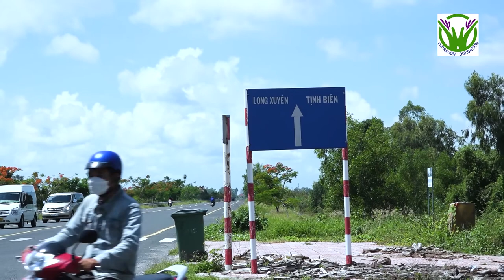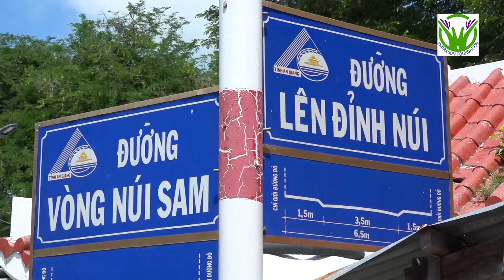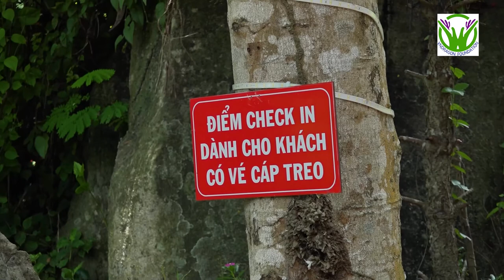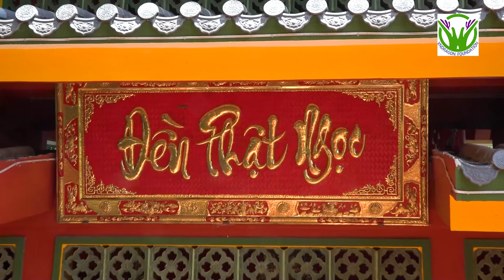KHU DU LỊCH NÚI SAM CHÂU ĐỐC AN GIANG * 07/2022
KHU DU LỊCH NÚI SAM CHÂU ĐỐC AN GIANG
Du lịch An Giang không chỉ thu hút khách tham quan bởi vẻ đẹp hoang sơ đầy mê hoặc mà ở đây còn có rất địa điểm du lịch hấp dẫn. Trong đó có khu du lịch Núi Sam ở thành phố Châu Đốc với nhiều thắng cảnh nổi danh, đặc biệt là Miếu Bà chúa Xứ núi Sam nổi tiếng linh thiêng. Nếu bạn muốn đi du lịch tâm lịch để cầu bình an, sức khỏe kết hợp nghỉ dưỡng thì một chuyến du lịch Núi Sam – Châu Đốc sẽ rất phù hợp đấy.
Hướng dẫn đường đi núi Sam Châu Đốc
Núi Sam cách trung tâm thành phố Châu Đốc chỉ vài km về hướng tây và trung tâm thành phố Long Xuyên khoảng 62km về hướng tây bắc. Nếu bạn đang ở Sài Gòn thì có thể bắt xe xuống Châu Đốc hoặc Long Xuyên rồi đi theo các tuyến đường sau.
– Từ thành phố Long Xuyên, các bạn đi dọc theo tuyến quốc lộ 91 tới thành phố Châu Đốc, rồi đi thêm vài km nữa là đến với Khu du lịch Núi Sam.
– Từ thành phố Châu Đốc, các bạn cũng đi theo quốc lộ 91 cũ khoảng 6km là đến Khu du lịch Núi Sam.